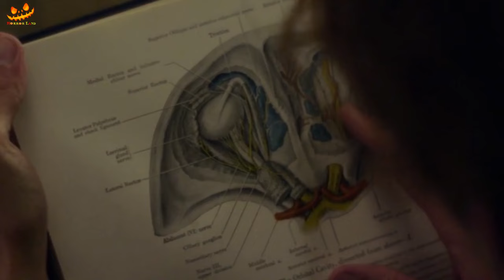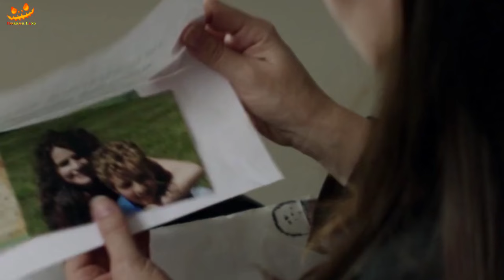CHAINED (2012) FULL EXPLAINED IN HINDI/URDU | HORROR LAND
Storyline:
Cab driver Bob lives a double life as a serial killer who abducts young women he picks up and then murders at his house. But when he picks up Sarah Fittler and her nine-year-old son, Bob forces the boy to live with him as his personal slave. The boy, renamed "Rabbit" by Bob, grows up witnessing the suffering and death that Bob causes almost every day. As Rabbit becomes a man, Bob seeks to make him his protégé. Will Rabbit carry on the legacy?